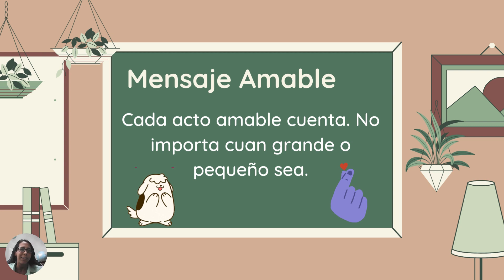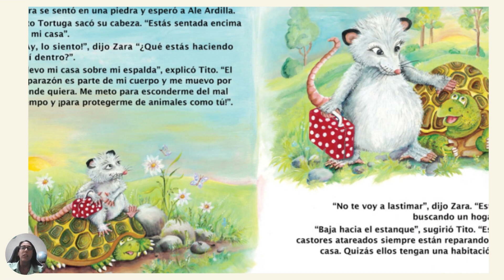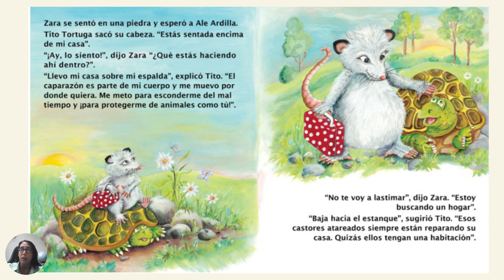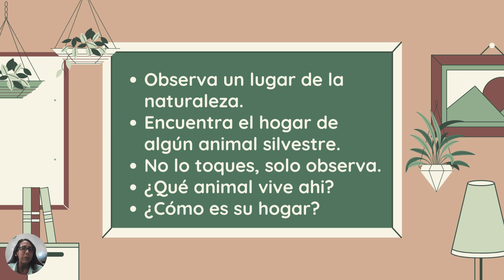Lectura del cuento ¿Hay alguien en casa?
Este adorable cuento sigue a Zara la zarigüella en busca de un hogar seguro.
Escrito por Marianne Berkes
Ilustrado por Rebecca Dickinson